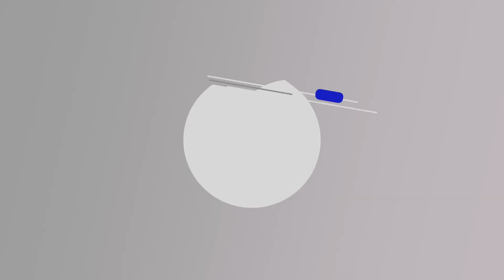Elim Gottesdienst 9 Januar 2022